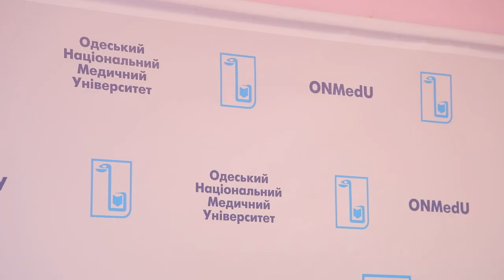Перше засідання Вченої ради у новому навчальному році